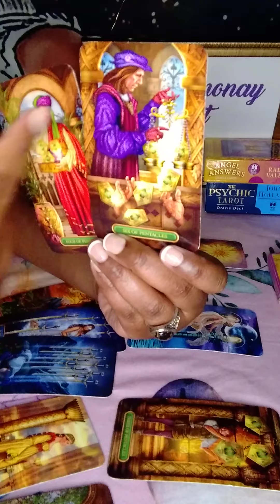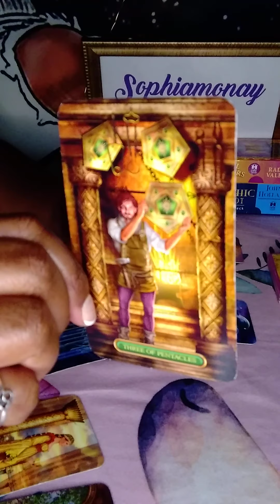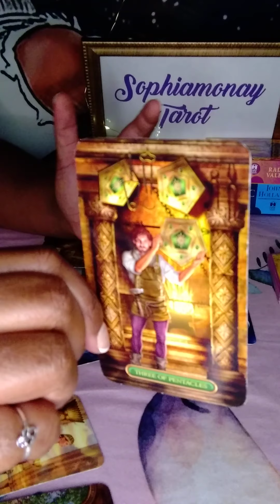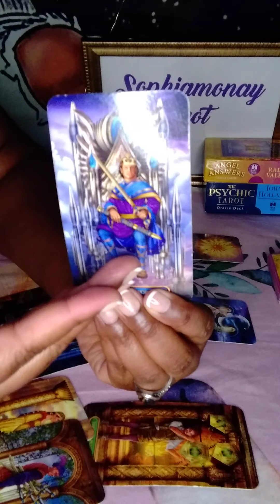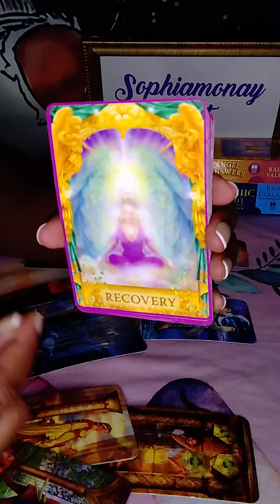Leo Late Night Check-in: Getting What's Owed To You, A Difficult Person!